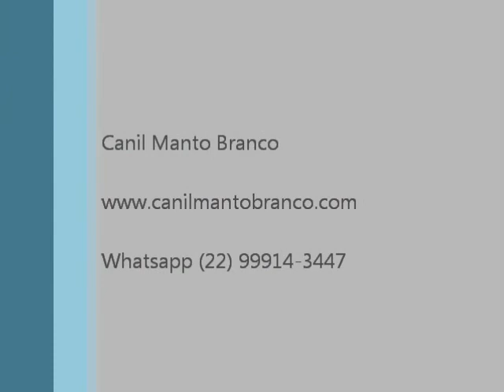Pug Fêmea chip 083816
PUG ( FÊMEA )
Microchip: 083816 - Cor: Abricot - Nascim.: 18/05/2017

Entrega Prevista: 22/07/2017